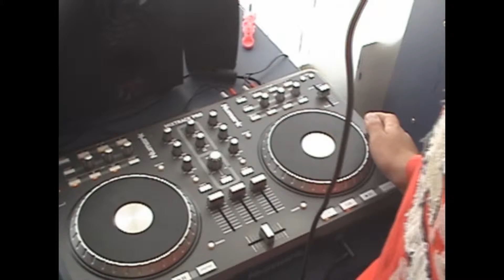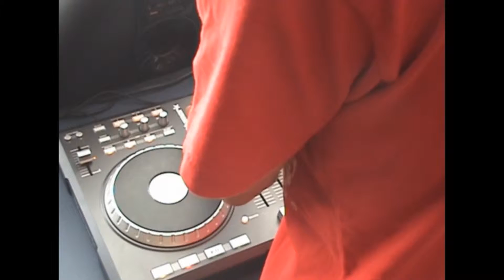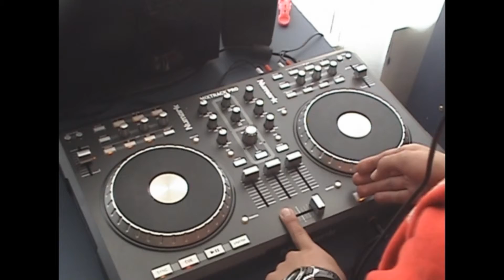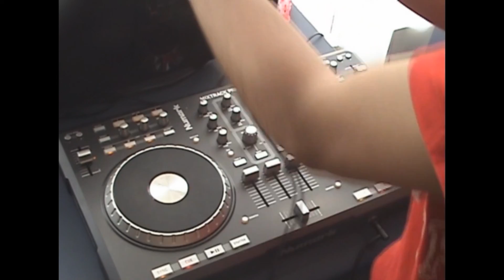I want to Kill all your internet Friends R3ality mix knife party Internet Friends & Skrillex Kill